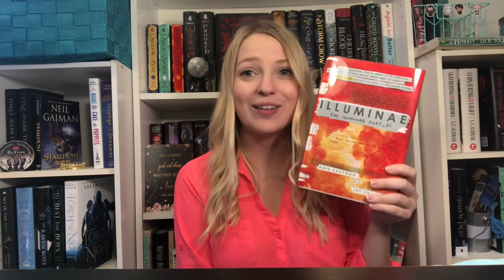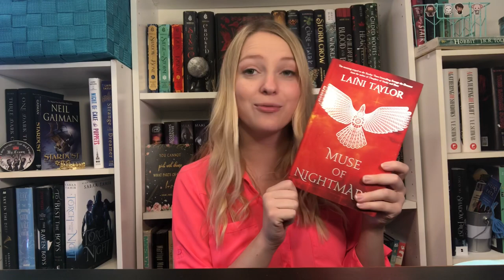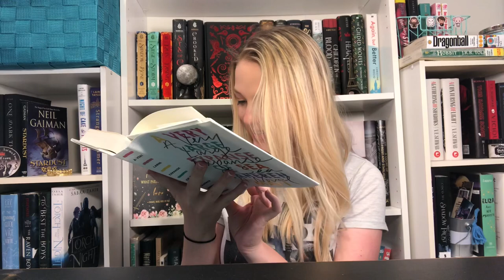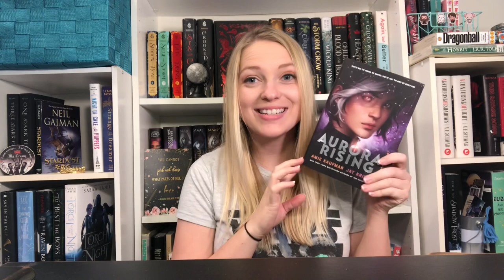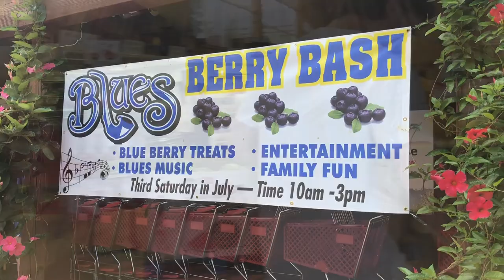The Book Junkie Trials Week Three and Lots of Book Mail! || Weekly Reading Vlog || July 17 - 22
Hello Booktubers! This was an okay week for me, eventually I will finish this Book Junkie Trials TBR - hehe. Let me know how week three went for you in the comments! :)

~Amazon Books Wishlist:

~Amazon Manga/Graphic Novel Wishlist: